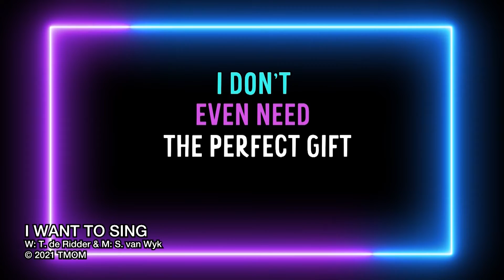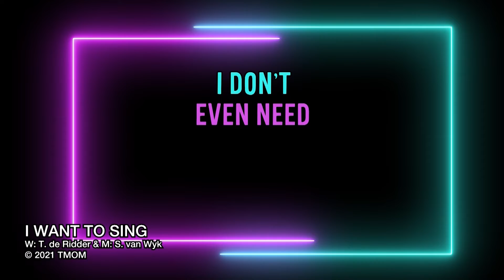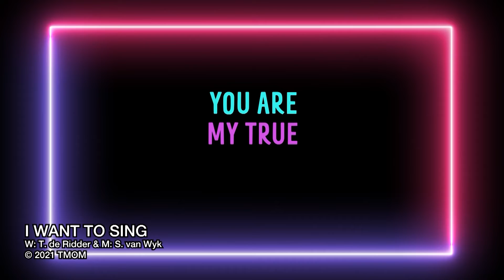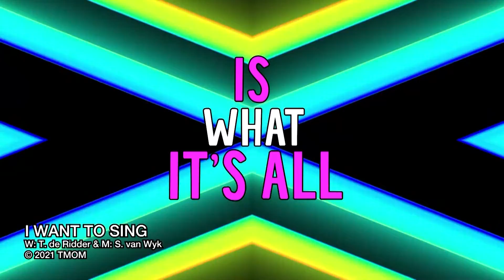mKidz | Gr 4 – 7 | Together | Together to meet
Presenters: Shimon Roberts & Christelle Botes